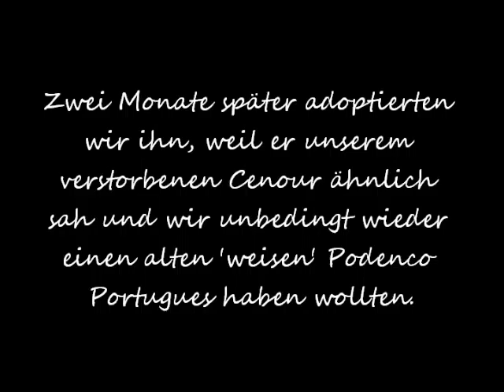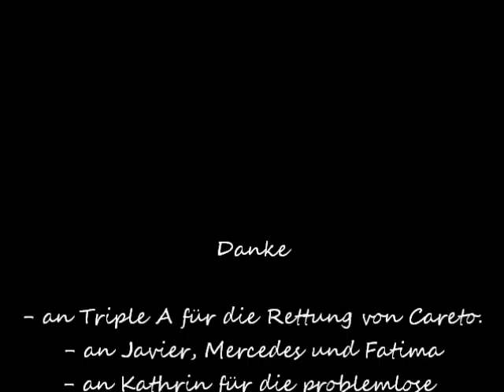Careto 'von der Apfelblüte'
Careto - rescued by Triple A - now a loved and loving family dog who cuddles with ducks being a hunting breed. One of the best doggies out there :)

ETA: Careto died June 24th 2020 - in midst the pandemic - of old age. We miss you!

GEMA free music for non-commercial use.